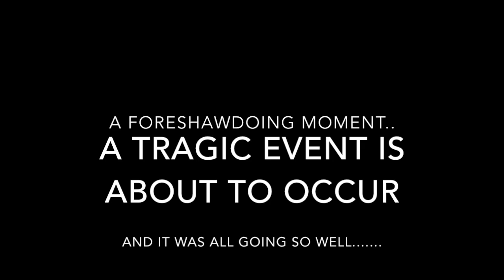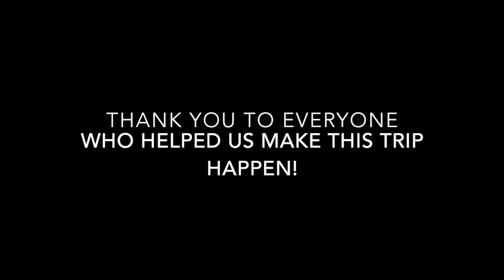NDEO CALI ADVENTURE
McKenzie Alosi-UWSP Dance and Drama major 2020